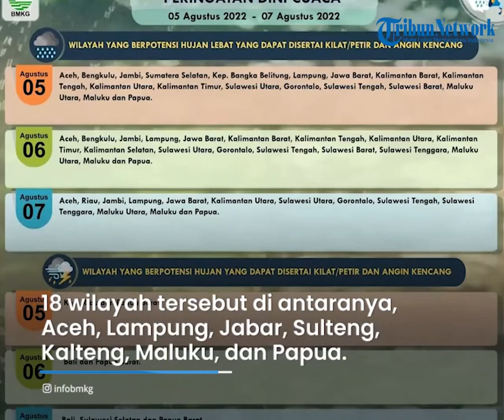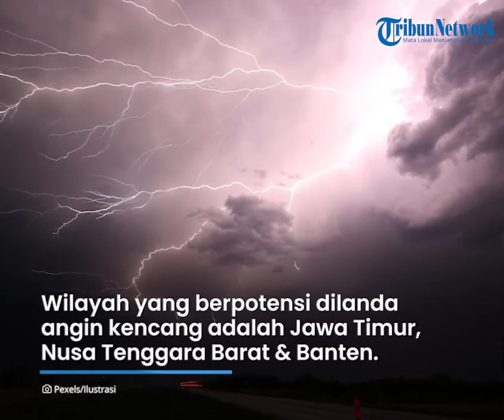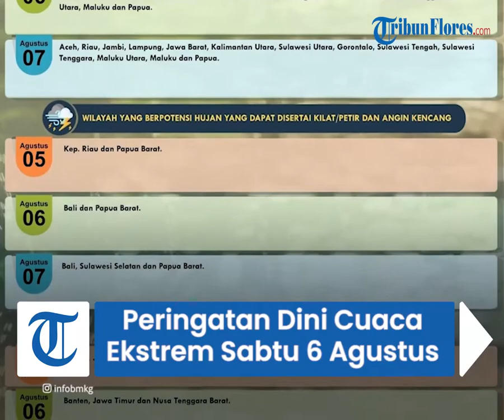Peringatan Dini Cuaca Ekstrem Sabtu 6 Agustus: 18 Wilayah Berpotensi Hujan Lebat & Angin Kencang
TRIBUN-VIDEO.COM - Badan Meteorologi, Klimatologi, dan Geofisika (BMKG) telah merilis peringatan dini cuaca ekstrem Sabtu, 6 Agustus 2022.

Menurut BMKG, terdapat 18 wilayah di Indonesia yang berpotensi hujan lebat dan petir.

Wilayah yang berpotensi hujan lebar dan petir di antaranya, Jambi, Lampung, Jawa Barat, Gorontalo, Maluku dan Papua.

Kemudian sebanyak 3 wilayah di Indonesia berpotensi terjadi angin kencang.

Berikut peringatan dini cuaca ekstrem Sabtu, 6 Agustus 2022:

Wilayah yang berpotensi hujan lebat yang dapat disertai kilat dan angin kencang:

- Aceh

- Bengkulu

- Jambi

- Lampung

- Jawa Barat

- Kalimantan Barat

- Kalimantan Tengah

- Kalimantan Utara

- Kalimantan Timur

- Kalimantan Selatan

- Sulawesi Utara

- Gorontalo

- Sulawesi Tengah

- Sulawesi Barat

- Sulawesi Tenggara

- Maluku Utara

- Maluku

- Papua

Wilayah yang berpotensi hujan yang dapat disertai kilat/petir dan angin kencang:

- Bali

- Papua Barat

Wilayah yang berpotensi angin kencang:

- Banten

- Jawa Timur

Dikutip dari bmkg.go.id, Sirkulasi siklonik terpantau di Papua dan di perairan sebelah utara Papua Barat yang membentuk daerah pertemuan/perlambatan kecepatan angin (konvergensi) yang memanjang di Papua Barat hingga Papua.

Sementara daerah konvergensi lainnya memanjang di perairan utara dan barat Sumatera, dari pesisir Barat Sumatera utara hingga Selat Malaka, di Kep.Natuna, di Bengkulu, di Kalimantan Tengah.

Kemudian juga memanjang di Kalimantan Selatan, dari Teluk Bone hingga Teluk Tomini, di Laut Sulawesi, di NTT bagian timur, dan di Maluku.

Kondisi tersebut mampu meningkatkan potensi pertumbuhan awan hujan di sekitar sirkulasi siklonik dan di sepanjang daerah konvergensi tersebut.

(Tribunnews.com/Farrah Putri)

Artikel ini telah tayang di Tribunnews.com dengan judul Peringatan Dini Cuaca Ekstrem BMKG Sabtu, 6 Agustus 2022: Waspada 18 Wilayah Berpotensi Hujan Lebat,
Editor: Daryono